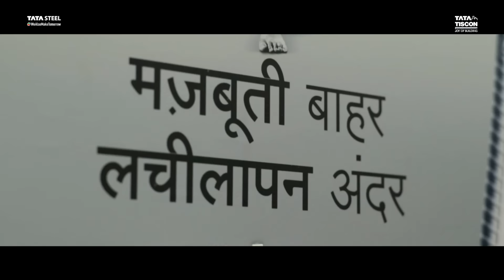Tata Tiscon Stories of Joy - Episode 60 | Women of Steel Inspiring dealer stories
Women and steel are like two metaphors - both crafted with superior strength, unbreakable and unshakable. Witness inspiring dealer stories showcasing heroes facing challenging situations, and see how Tata Tiscon stands as their pillar of strength.

To learn more, please visit Tata Tiscon's official